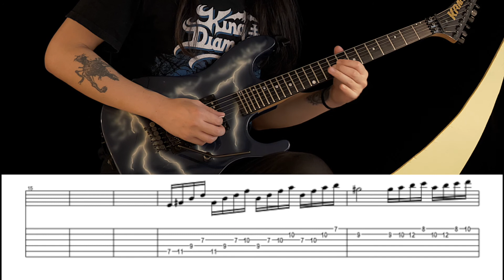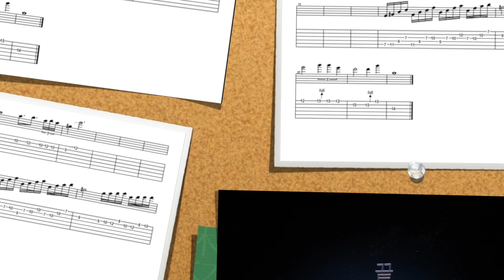팀 - 고마웠다고 기타솔로 with Tab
가수 Tim의 명곡 고마웠다고의 뒷부분 기타솔로를 카피해보았습니다.

윤상님의 곡은 역시 ㅠㅠ ♥